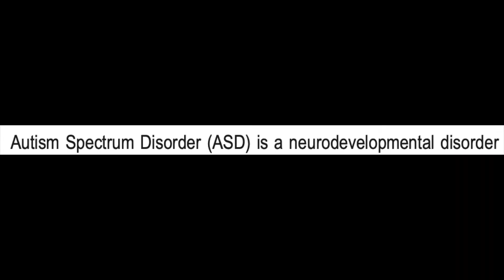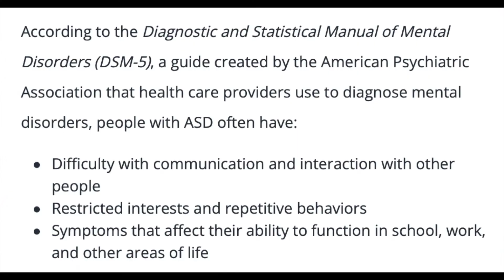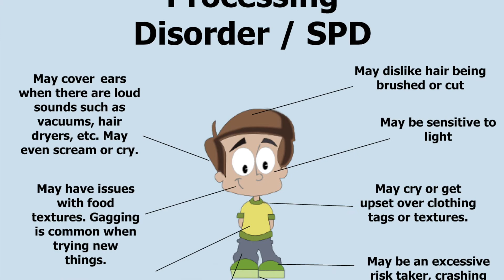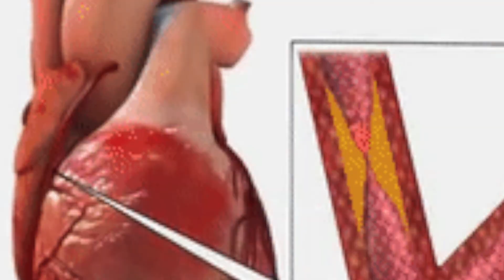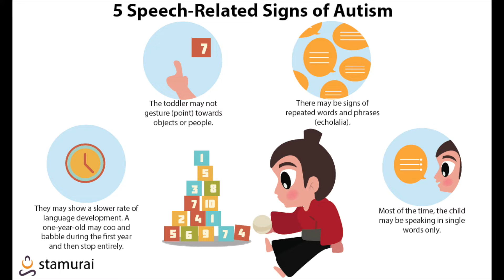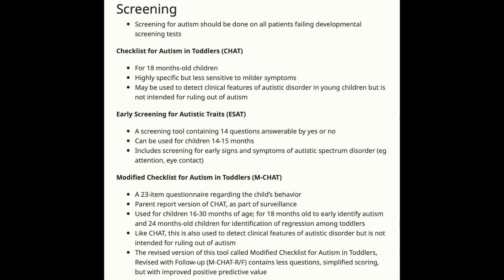Autism Spectrum Disorder (ASD)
This video is made in conjunction with autism awareness month (2nd April 2022). So a brief explanation about what is autism and to be specific, how to get screening and treatment in Malaysia.

Just to let you know, in Malaysia, screening at government hospital is available but only with referral letter from Klinik Kesihatan. So do the check up first at any KK, then get the referral letter to the hospital. Unlike at private centre, you can straight away make the appointment and do the screening, whichever convenient you :)

Happy Autism Month!